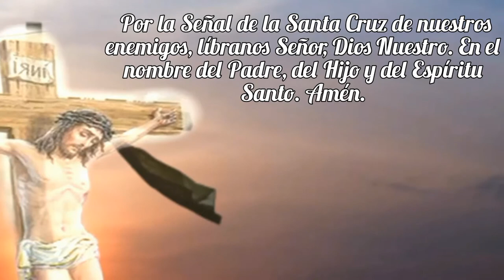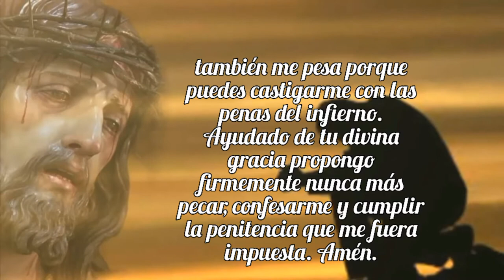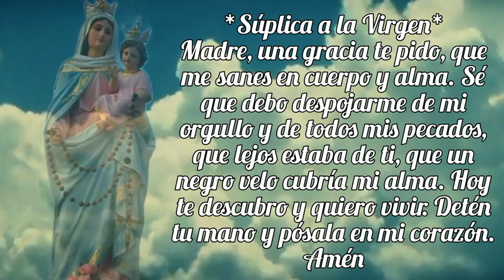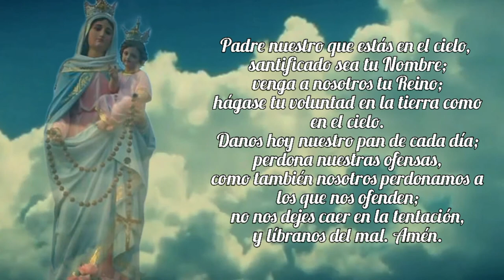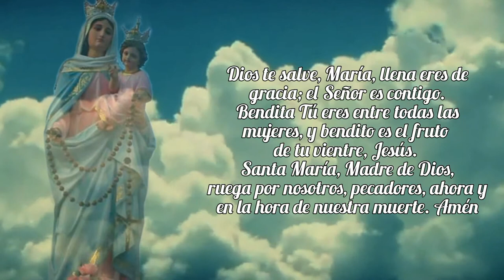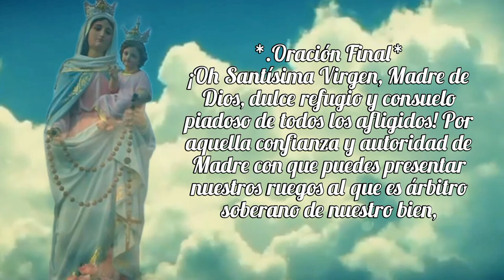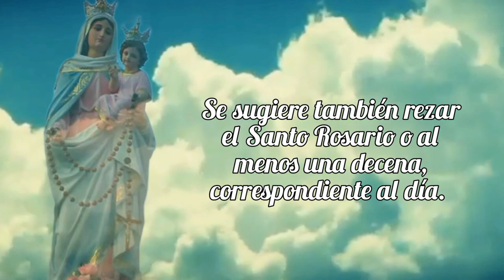Novena a Nuestra Señora del Rosario Sexto día